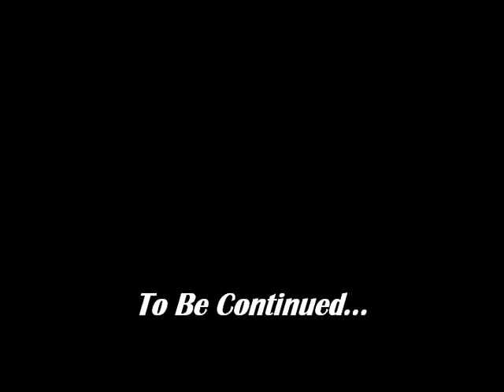"SIRO The Best Of " By The Catenacci Production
Dalla Capitale una ventata di buon umore per fugar via ogni amarezza...
The Catenacci Production